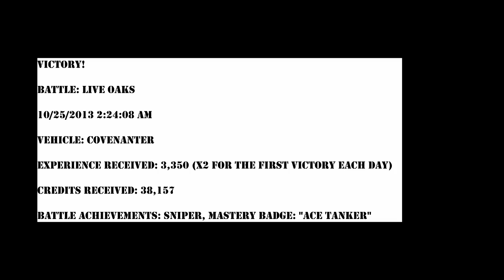World of Tanks - Replay - Covenanter - Ace Mastery - Sniper - Live Oaks - 10-25-2013-0224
Victory!

Battle: Live Oaks

10/25/2013 2:24:08 AM

Vehicle: Covenanter

Experience received: 3,350 (x2 for the first victory each day)

Credits received: 38,157

Battle Achievements: Sniper, Mastery Badge: "Ace Tanker"